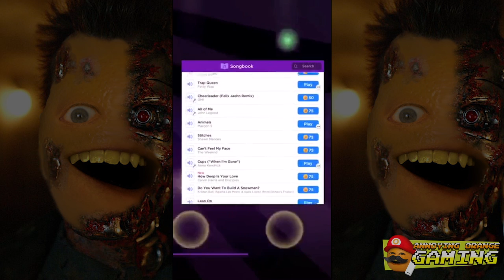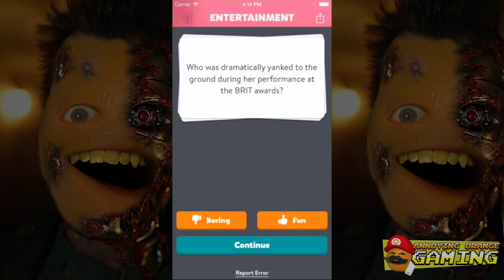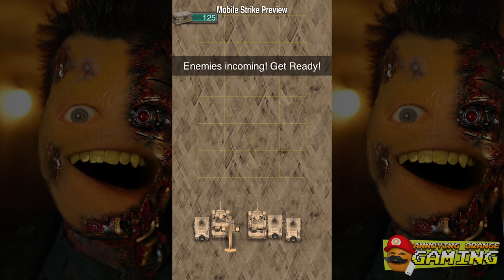Pear & AO Play - Running Man Challenge